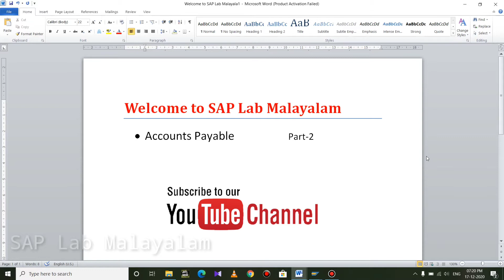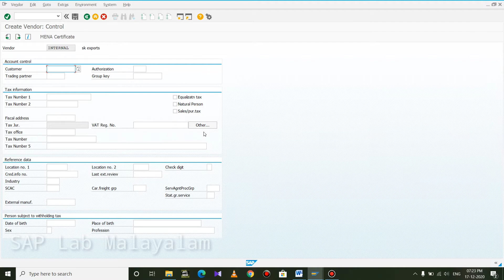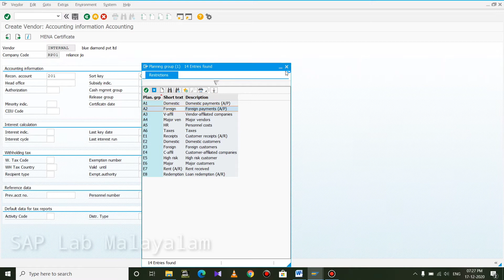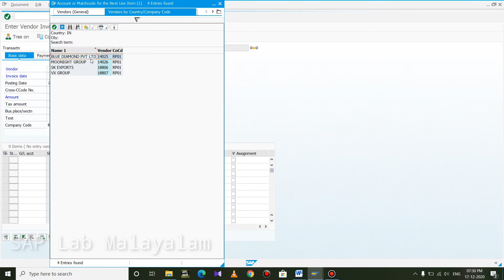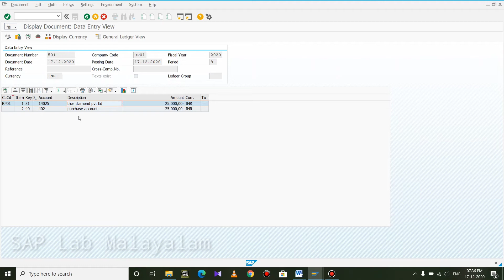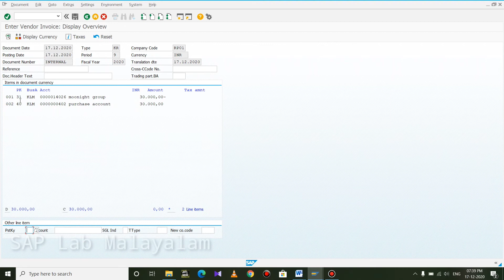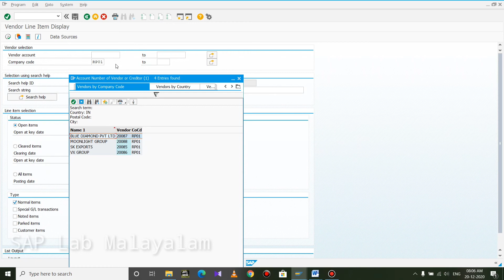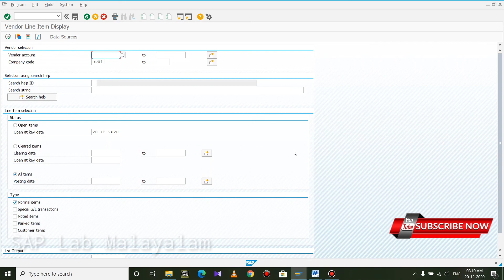How to Create Vendor and How to Post vendor invoice in SAP | Accounts Payable | Class - 23